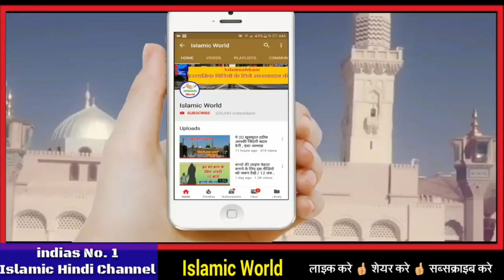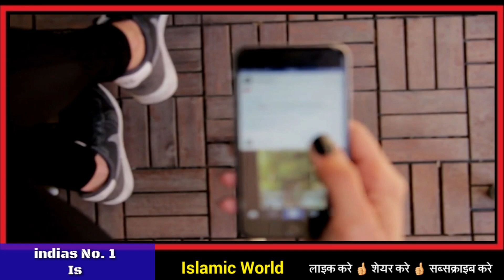15 Roza Or Hazrat Fatima Waqia || Hazrat Hasan Ki Pedais Ka Waqia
aaj ke is video me aapko 15 ve roje ka waqia bataya gaya hai yani ki 15 roje ke din madina me kya huwa tha hajrate fatima ke ghar par kya huwa tha kiski pedais huwi thi ye is video me bataya gaya hai isliye aap is video ko aakhir tak dekhe or apne dosto me share bhi kar de shukriya apka